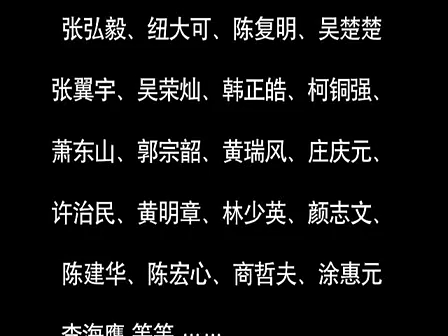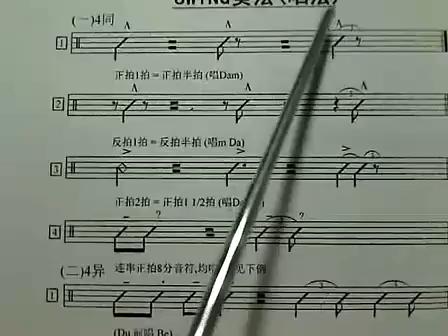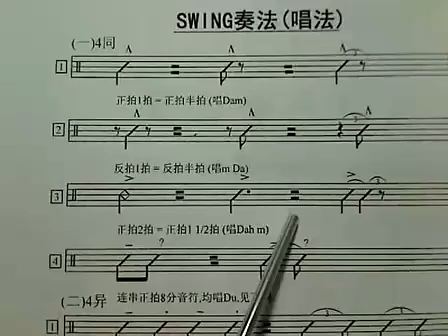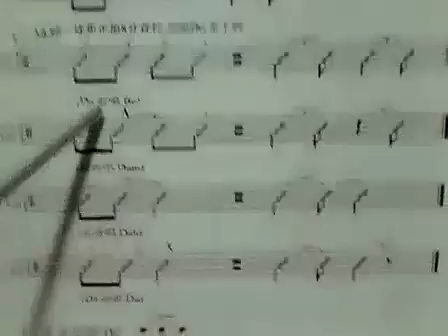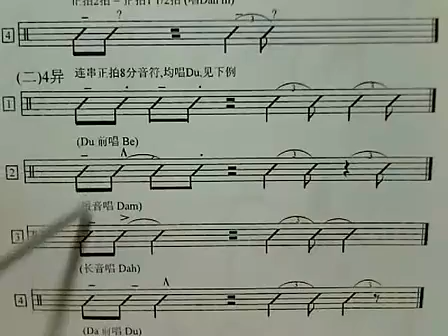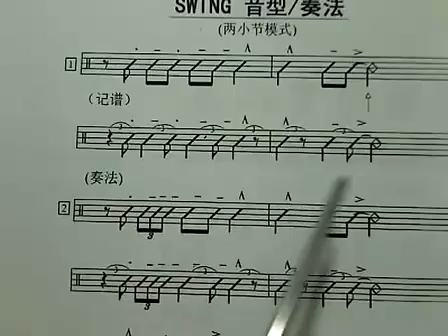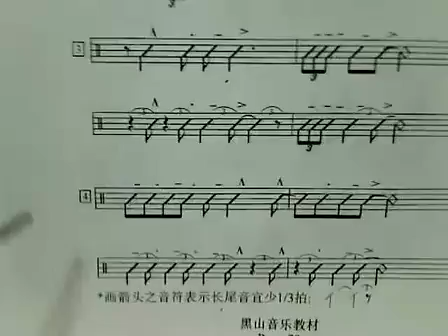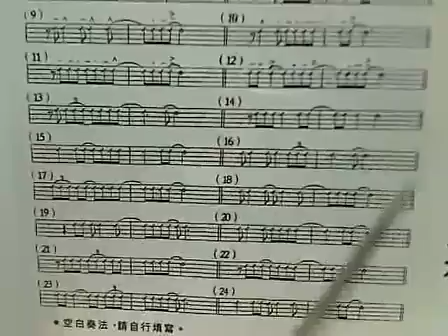B166 我們來唱 Swing (Jazz)